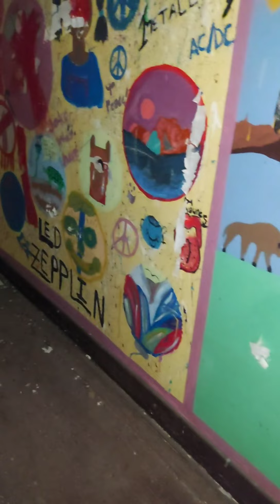GHOST INVESTIGATION HALLOWEEN 2021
THE OLD RED SCHOOL